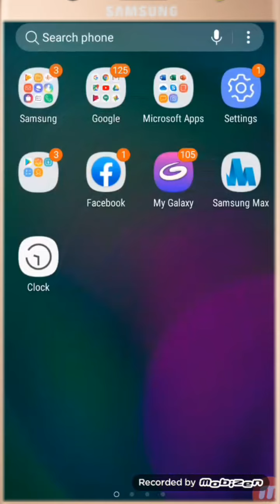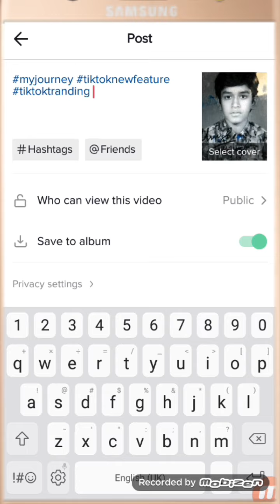Tik tok New Trend | Transformation Effect | My Journey Tiktok Video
Guys...Welcome Back to Rkweb youtube Channel...

so video ko end takk dekhna i hope apko smjh aa jaegi and aap v banana sikh jaoge.